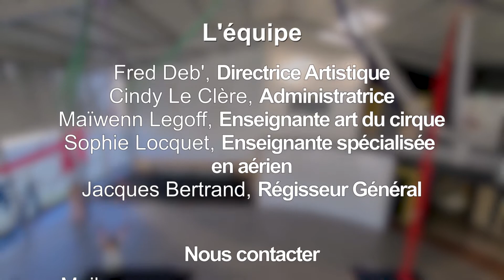LA VOLIÈRE - Session d'acrobaties avec Baptiste et Théo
La Volière est un lieu culturel et artistique dédié aux arts du cirque et arts voisins, porté par l’association LRDA (Les Rencontres de Danse Aérienne). La Volière se veut un lieu multifonctions ouvert aux jeunes, aux pratiquants, aux professionnels, aux entreprises locales et bien sûr au grand public.

Un projet culturel fédérateur, à la fois :
Ecole de cirque mettant en oeuvre les conditions optimales d’apprentissage et de pratique des différentes disciplines du cirque, du cirque aérien et des arts voisins pour les professionnels et les amateurs.

Fabrique artistique, laboratoire destiné à la réflexion autour des arts du cirque et à leur pratique, affirmant la singularité des disciplines aériennes, dans sa dimension verticale. Il est ouvert à toutes les formes artistiques du cirque et de la danse ainsi que, de manière transversale, aux différents courants esthétiques actuels (danses urbaines, parkour, acro danse …),

Laboratoire de lien social, lieu de vie et d’échanges propice au croisement et au métissage, avec un espace pensé pour favoriser le lien social et l’accès à la culture pour tous, avec des objectifs
d’exigence, de rigueur et de transmission.

Pôle ressource et de structuration de la filière cirque